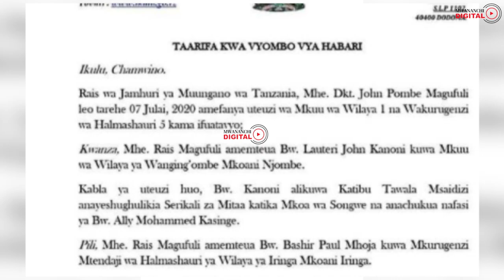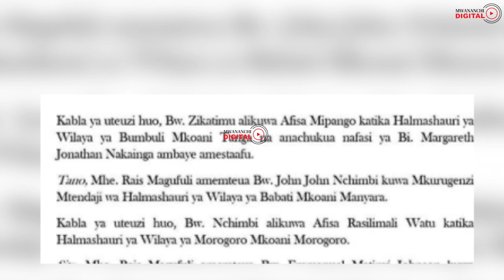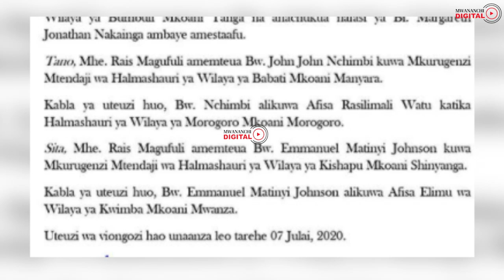RAIS MAGUFULI AFANYA UTEUZI MPYA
Rais John Magufuli Julai 07,2020 amefanya uteuzi wa  Mkuu wa Wilaya na Wakurugenzi wa Halimashauri 5
LIVE: RAIS DK. MAGUFULI AKIWAAPISHA VIONGOZI WATEULE IKULU CHAMWINO, DODOMA